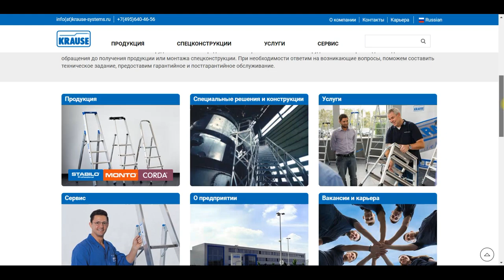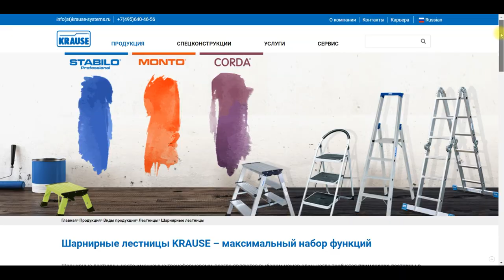Мало кто знает о такой возможности супер клея и соды! Пищевая сода творит чудеса!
ХИТРОСТИ мастеров и полезные приспособления!! А ты и не знал!! Полезные советы из супер клея! ХИТРОСТИ СТАРЫХ МАСТЕРОВ! ЛАЙФХАК идеи в домашних условиях для мастерской и дома! СЕКРЕТЫ мастеров из супер клея!

Компания KRAUSE – российский производитель подъёмных конструкций по европейским технологиям.

Официальный сайт: Krause-systems.ru